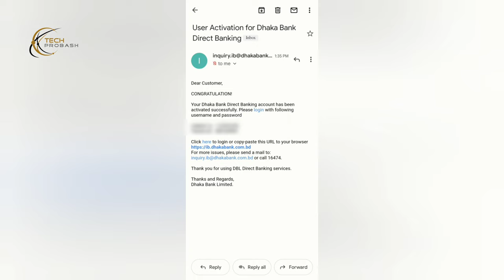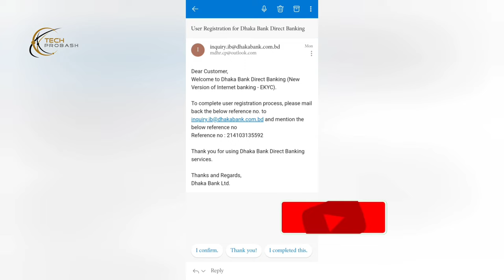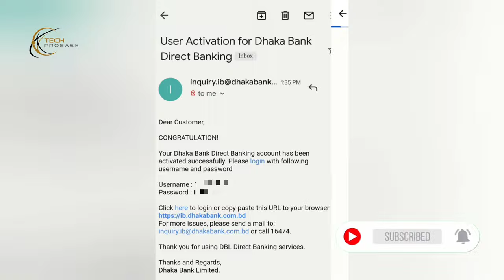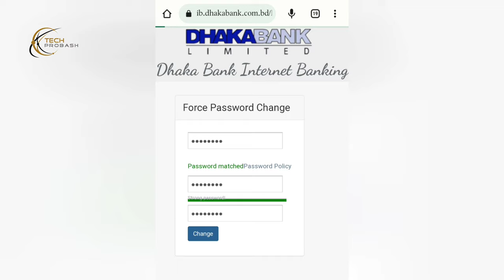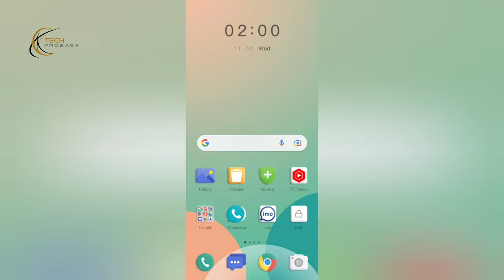Dhaka Bank Direct Banking । Dhaka Bank iBanking Registration | ঢাকা ব্যাংক ইন্টারনেট ব্যাংকিং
Dhaka Bank internet Banking | Dhaka Bank Direct Banking । Dhaka Bank iBanking Registration | Dhaka Bank Go App | Habib Technology

🎥 Previous Videos: 🎬